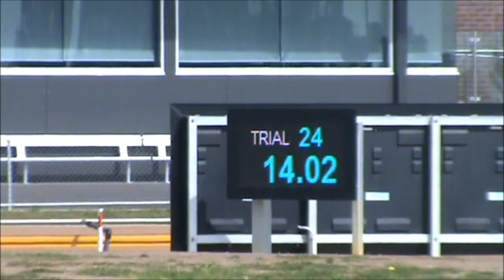PATRICK Pretraining trial 6th September 2016